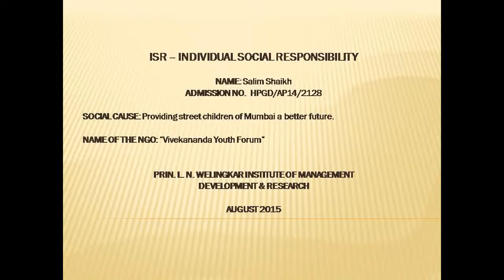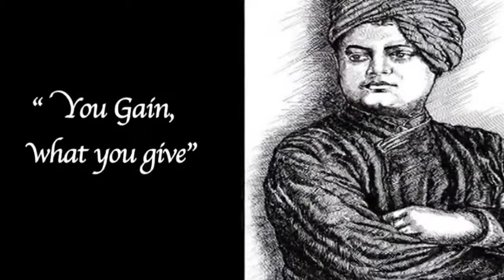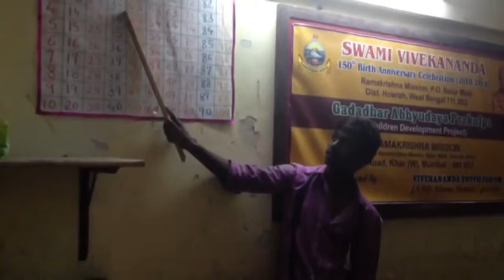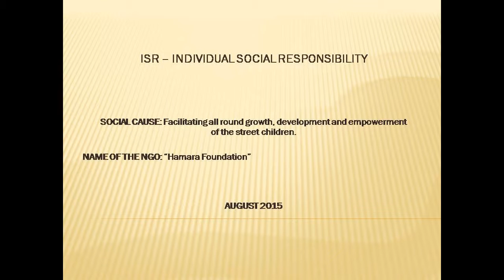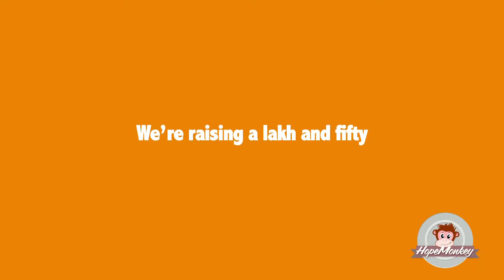ISR Project - Salim Shaikh - HPGD/AP14/2128